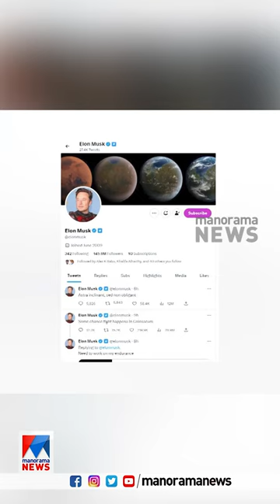ഇലോണ്‍ മസ്കും മാര്‍ക് സക്കര്‍ബര്‍ഗും തമ്മില്‍ ഒരു മല്ലയുദ്ധം പ്രതീക്ഷിക്കാമോ?